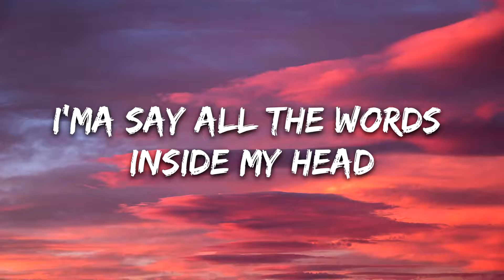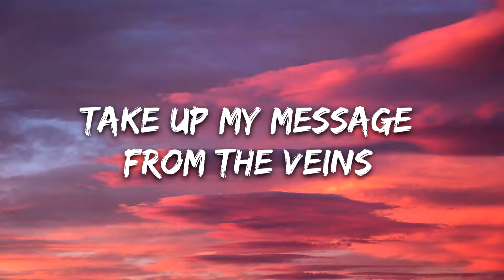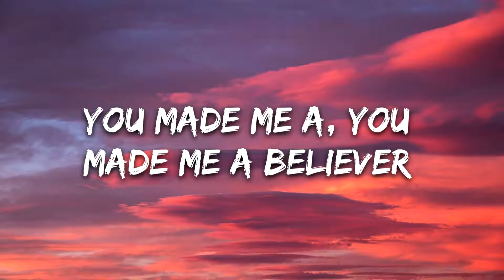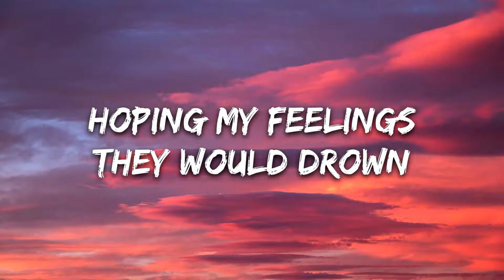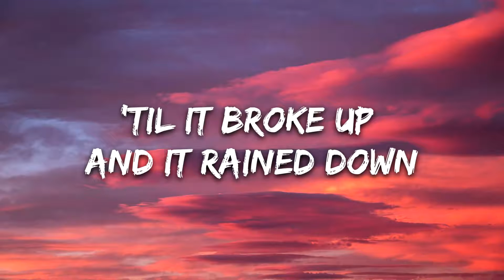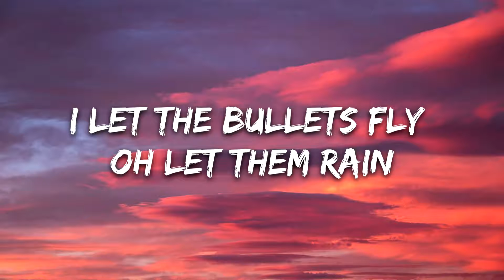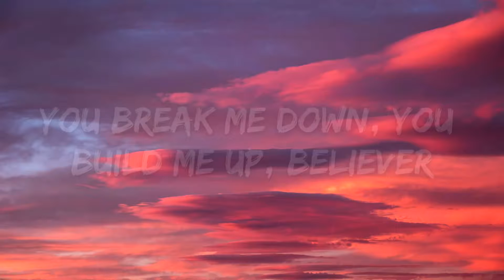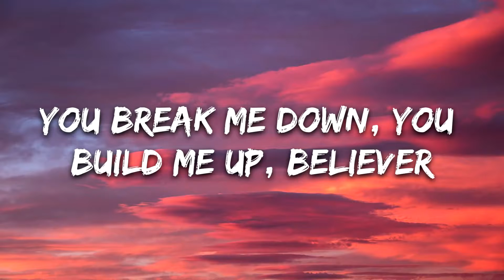Imagine_Dragons_-_Believer_(Lyrics)(1080p)